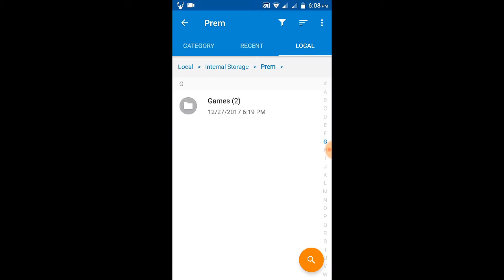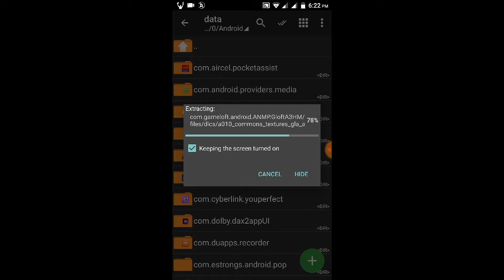Brothers in army 3 [ Apk + data ] | [ Download/Gameplay ]For Android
Working Links & Games : [ BIA 3 ]

No Virus
No Fake
No Survey